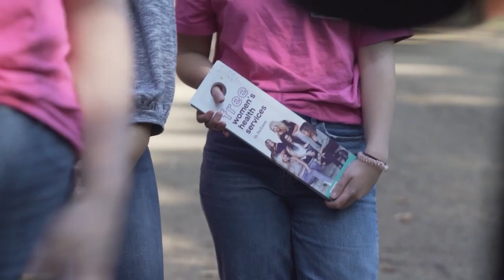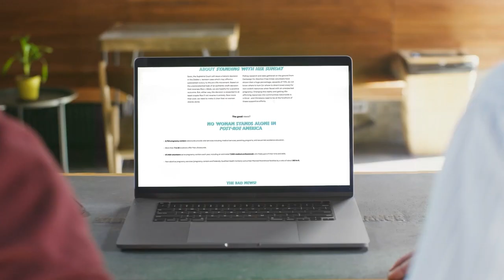Pro-Life for the Whole Life | Jason Jones | Episode 158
The pro-life movement experienced a massive victory with the reversal of Roe v. Wade. And we keep going — to abolish abortion at the state level, to pass a Constitutional amendment protecting life from conception, and also to keep working on the numerous areas of life where the pro-life worldview is lacking and desperately needed. Jason Jones has a lifetime of experience looking for where the pro-life worldview is needed and invading that space with everything our movement has to offer. He’s worked to assist the crisis in Afghanistan, he’s produced movies to educate people on the dignity of life, and he has written oodles on the philosophy he calls “Whole Life.” That's the topic of our conversation today — you won't want to miss it.

Available NOW on: ExplicitlyProLife.com or wherever you get your podcasts!